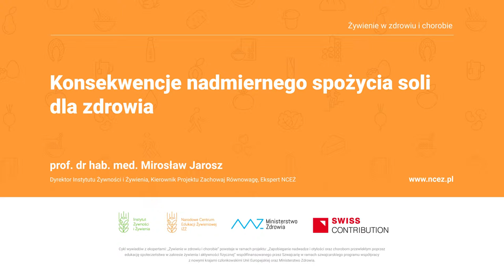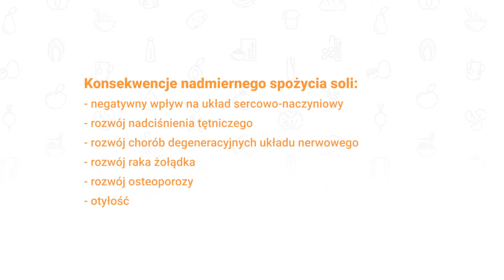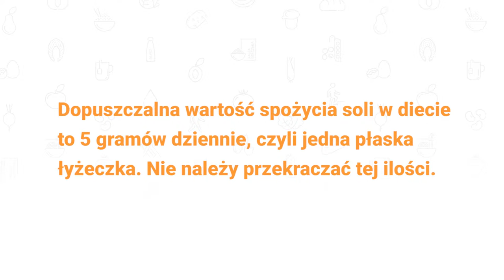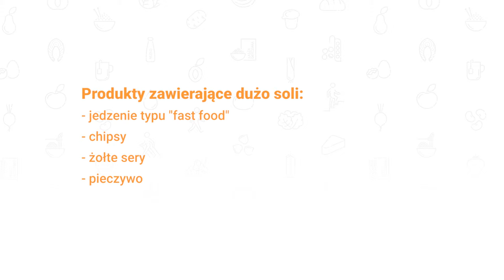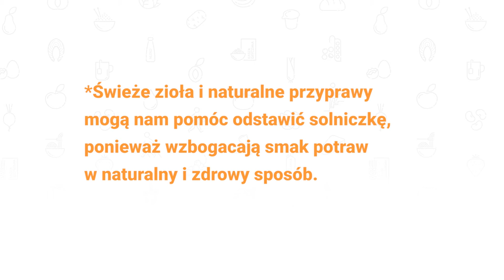Konsekwencje nadmiernego spożycia soli dla zdrowia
Sól kuchenna jest jedną z podstawowych przypraw stosowanych do przyrządzania potraw i konserwowania żywności, a jednocześnie stanowi główne źródło sodu w naszej diecie. Z jednej strony jest niezbędny do prawidłowego funkcjonowania organizmu, a z drugiej strony nadmiar, który często dotyka Polaków jest niekorzystny. Sprawdź jak zachować równowagę!